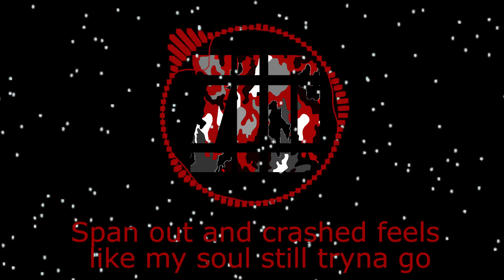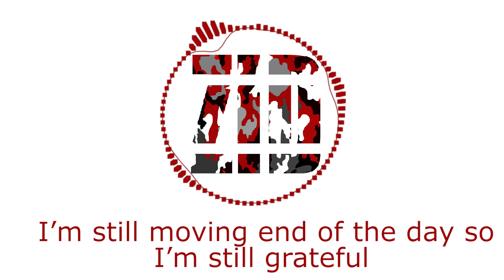Grateful (Prod. by Riddiman)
The last song for the year... Thanks for listening to my work this year... Thanks for everything